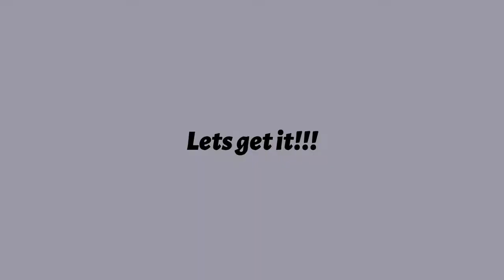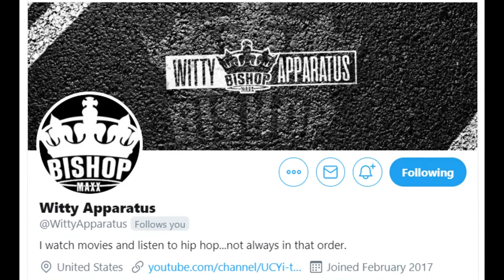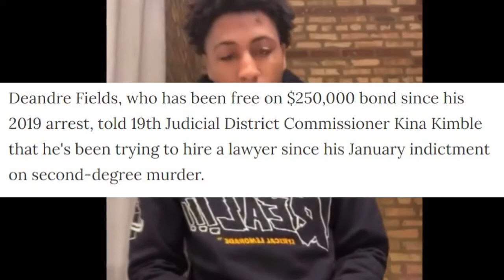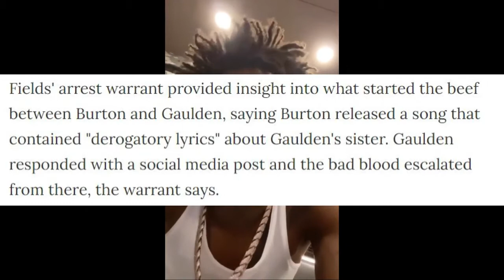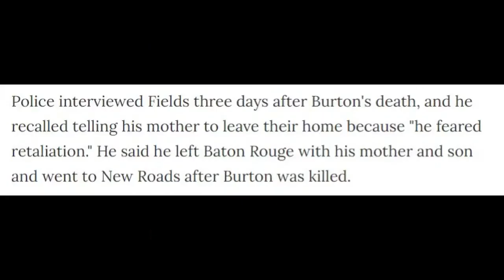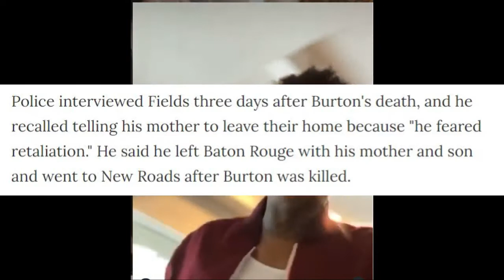Jacksonville Rapper Y&R Slugga Tee Stabbed in Jail? Youngboys Homie Pled Not Guilty